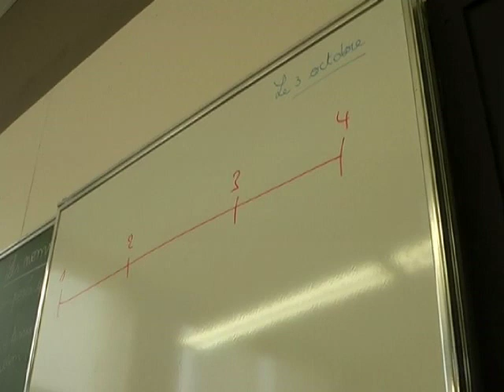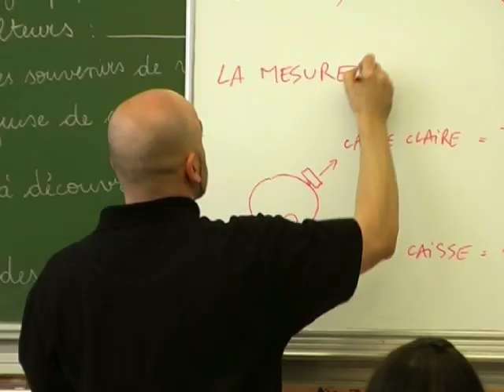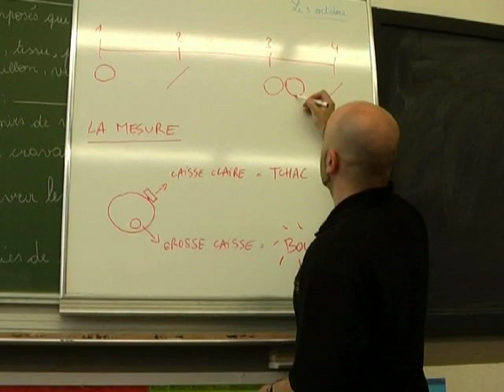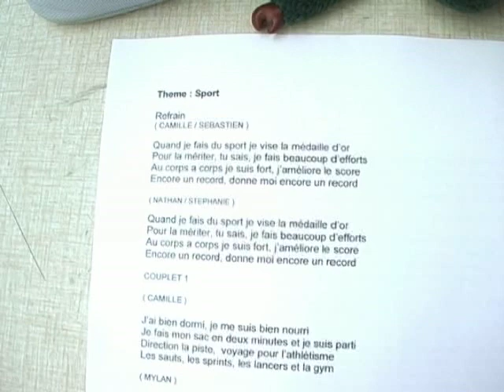Ecole 2 La Rime (2008-2009) - Ecole St Rémi 1/2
Réalisé par Seg
Pour Boomin' System Productions

Atelier d'écriture + enregistrement d'un CD audio